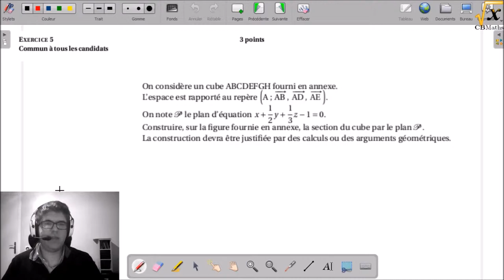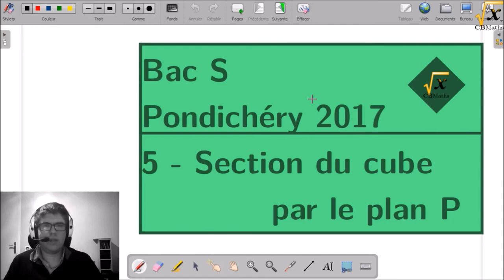5 - Section du cube par le plan P | BAC S Pondichéry 2017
5 - Section du cube par le plan P | BAC S Pondichéry 2017